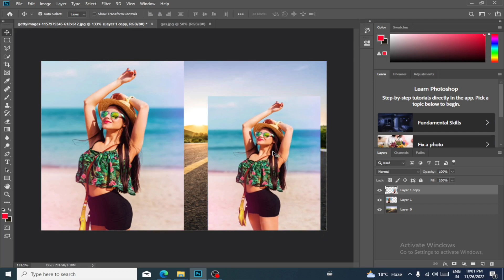How to change image background | Photo Editing | photoshop